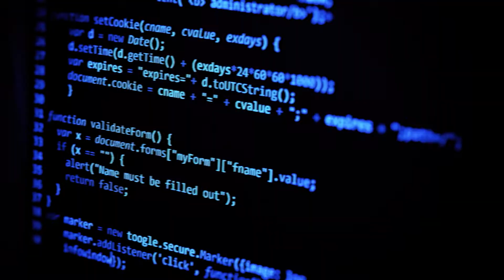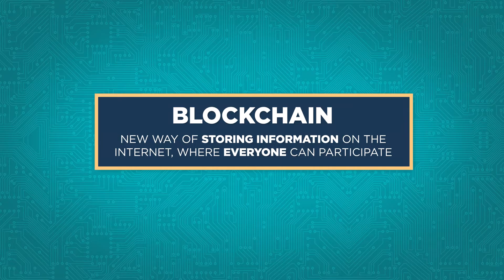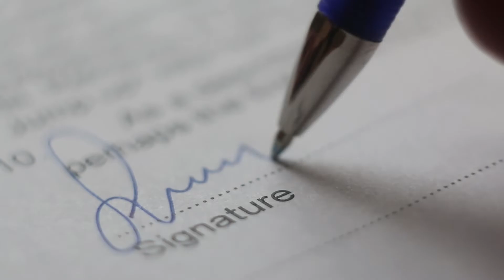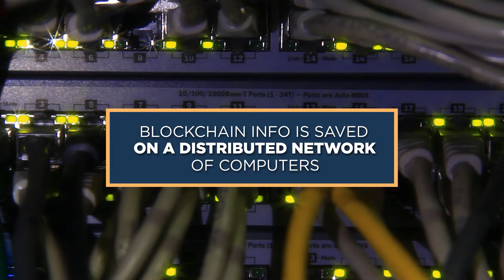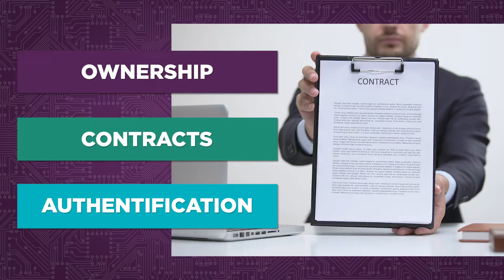How Blockchain Works: Why Blockchain?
Dive into the history of transactions and ledgers, tracing the evolution of how we keep track of value and exchange goods. From the invention of money to the development of blockchain technology, we'll examine why blockchain matters and its potential impact on the future.

Featuring:
Charles Lee founder of Litecoin
Tegan Kline co-founder & Chief Business Officer of Edge & Node
Cynthia Haas Director of the World of Women Foundation